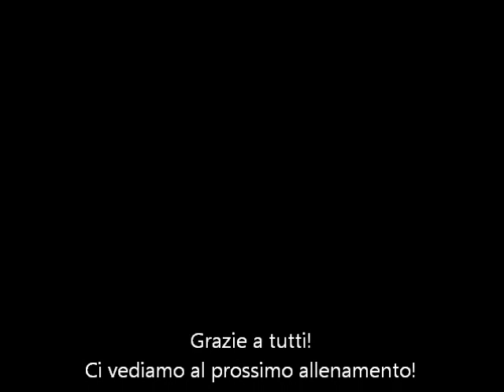Allenamento con Floris e Magnati X-Center School "M. Martinelli"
Allenamento con Massimo Floris e Vincenzo Magnati all'X-Center School "Martino Martinelli" Perugia 26 gennaio 2013